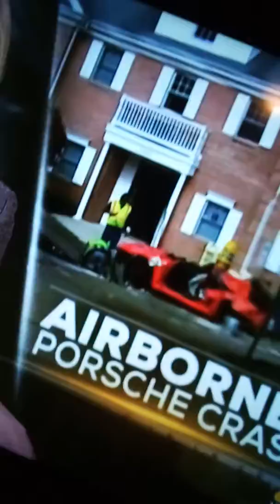Porshe drives airborne into 2nd floor building killing driver & passenger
Prayers to their family..So sad...where they drunk?? What about the resident??Some people don't treat blessings like blessings...your vehicle can be your casket..I say that everyday...just because you have money doesn't mean your bulletproof..the faster the car, the worst the wreck..please drive safe, like, subscribe and thank you